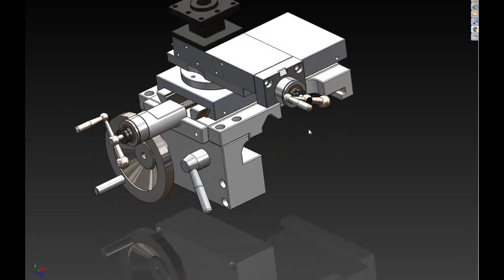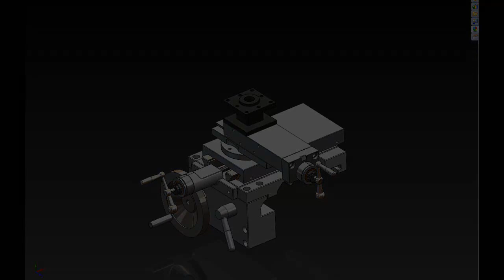Fabel lathe tool carriage in SolidWorks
Fabel lathe tool carriage made in Solidworks.